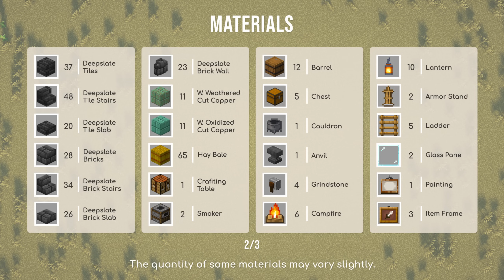Minecraft | How to Build a Barn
Learn how to create a barn that is both functional and aesthetically pleasing.

GAME INFO
🌼 VERSION🌼
• Java Edition 1.19

🌼 RESOURCE PACKS 🌼
• Texture:
   - None / Default

🌼 SEED 🌼
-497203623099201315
🌼 COORD 🌼
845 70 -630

• English isn't our first language, so it may contain spelling and grammar errors in the captions. We apologize for that.